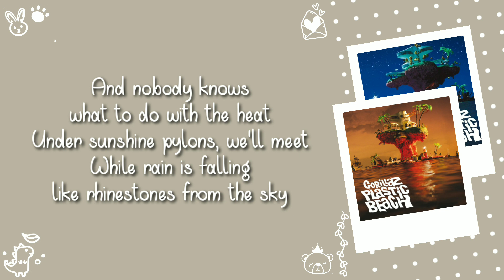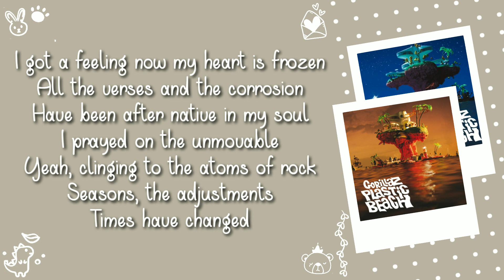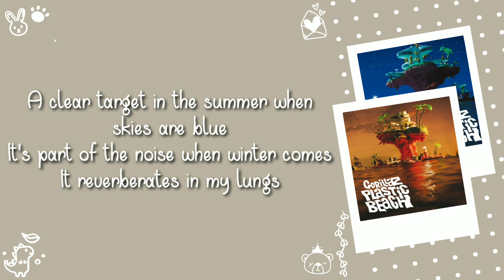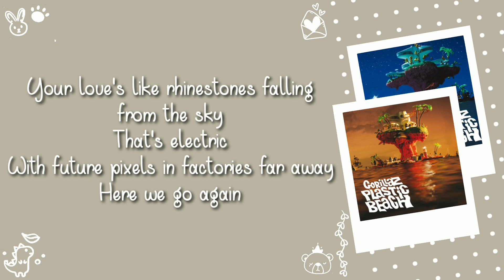Gorillaz - Rhinestone Eyes | Lyrics Video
Artist                 : Gorillaz
Title                   : Rhinestone Eyes
Album               : plastic Beach
Genre                : Funk, Alternate/indie, Pop
Released          : 2010